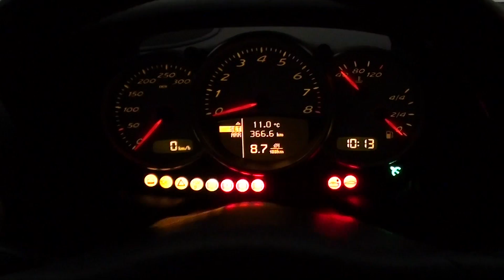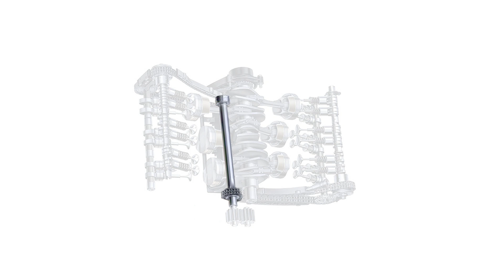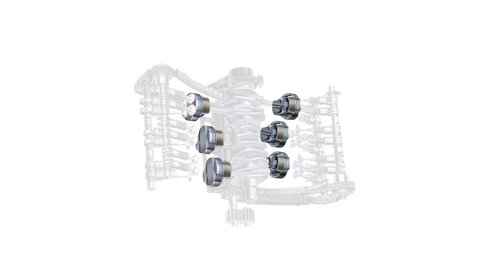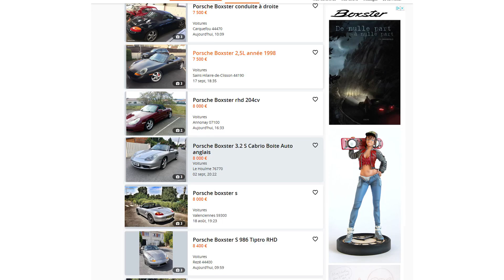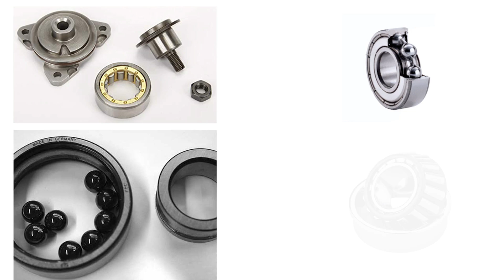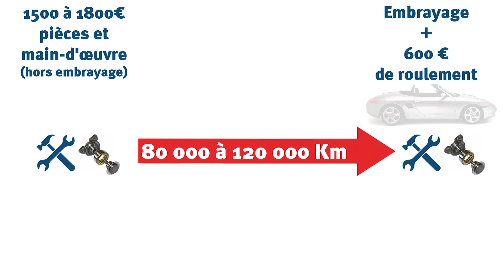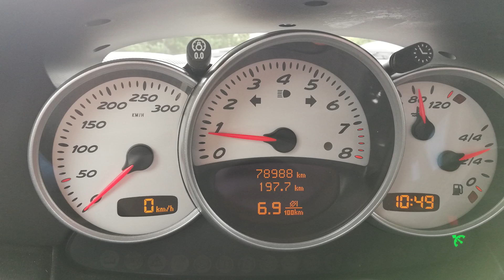Porsche IMS : problèmes et solutions - 996 – 997 et Boxster 986 - 987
0:00 Intro
0:25 Problématique et risques
1:14 C'est quoi le roulement de l'IMS ?
2:44 Quels sont les modèles concernés ?
3:44 Comment détecter le problème ?
4:20 Statistiques de casse
5:18 Remplacement de la graisse du roulement par l'huile du moteur
7:24 Crainte justifiée ?
9:06 Prévention et solutions
11:58 Choisir ou non un modèle DOF ?
12:47 Tarifs en fonctions des boites
13:55 Quelles marques choisir ?
14:43 Comparaison original et aftermarket
15:17 Coût total avec en plus joint SPI, vidange et embrayage
15:42 Est-ce que j'ai bien fait ?